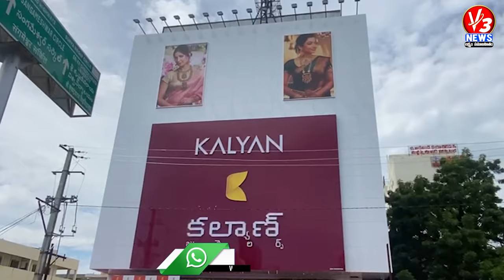కళ్యాణ్ జ్యువెలరీ షోరూం ఓపెనింగ్